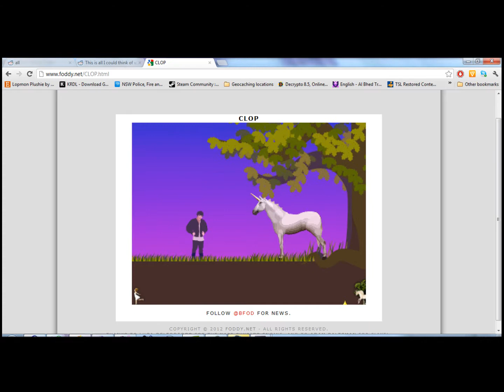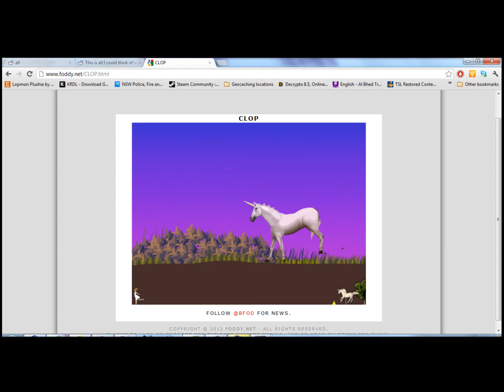CLOP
Not the kind of Clop you were expecting right?